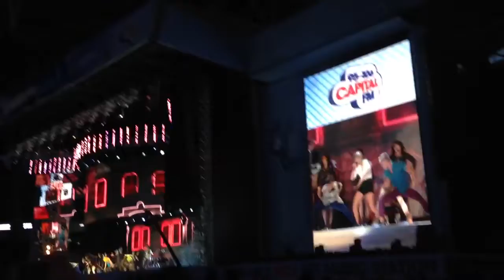Taylor Swift - I Knew You Were Trouble CapitalSTB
taylor swift live at capital